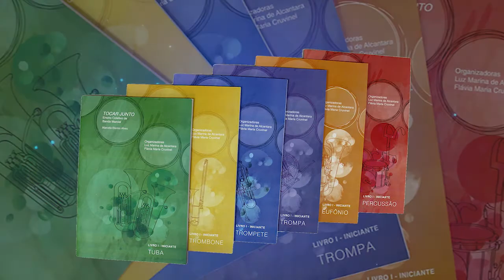Convite Digital Tocar Junto Ciranda da Arte Studio Castelo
Studio Castelo

O “Projeto: revivendo uma tradição; bandas de música de Goiás uma vida de ensinamentos” - surgiu da necessidade de oferecer às nossas corporações musicais mais um meio de mostrar o trabalho que é desenvolvido nas bandas de música.
Não se pode pensar na Educação com a simples visão reducionista de ensinar a ler, escrever e tão somente com o vislumbre da formação profissional. Mais que isso, a Escola precisa se comprometer com a cidadania, formando seres humanos plenos e pensantes, que certamente terão maiores oportunidades na vida dos tempos modernos. Nessa visão de uma Educação que busca a formação plena do aluno há uma gama de possibilidades de ações e trabalhos que podem ser realizados com foco na criação de oportunidades. Isso deve ser feito sempre por meio do incentivo a criatividade e conhecimento de boas experiências realizadas como a que este projeto irá nos proporcionar.
É de amplo conhecimento que a vivência musical dentro da Escola possibilita o trabalho das emoções, o desenvolvimento da sensibilidade, a percepção auditiva, a sociabilidade, entre tantas outras coisas. Por meio da Educação Musical desenvolvida nas escolas por meio das Bandas de Música há a possibilidade de se proporcionar ao educando a vivência com outros contextos socioculturais. Destaca-se ainda a oportunidade de ampliação da bagagem cultural com o aprendizado histórico que o repertório musical vem nos propiciar.

PARCEIROS DO PROJETO
O referido Projeto terá a direção do Centro de Ensino em Período Integral José Carlos de Almeida e da Banda Marcial José Carlos de Almeida por meio do Governo de Goiás, da Secretaria de Estado de Ciência e Tecnologia, da Secretaria de Estado da Educação, do Centro de Educação Profissional em Artes Basileu França, do Centro de Estudo e Pesquisa Ciranda da Arte e das entidades escolares participantes e possíveis outras parcerias. É importante mencionar que cada um destes parceiros executam ações relacionadas às metas e objetivos propostos aqui.

A cada Etapa será direcionado um Plano de Ação para regular as atividades a serem desencadeadas para o melhor funcionamento da mesma.
Assim, nesses encontros, haverá um nivelamento e atualização dos conhecimentos dos nossos profissionais na área de Banda de Música. Esse trabalho de nivelamento dos conhecimentos e repasse das metas e ações do “Projeto: revivendo uma tradição; bandas de música de Goiás uma vida de ensinamentos” serão feitas sempre com intuito de proporcionar aos participantes que estarão envolvidos na sua execução do Projeto em cada unidade escolar a utilização da Banda de Música como recurso pedagógico na formação integral de nossos estudantes.

RECURSOS HUMANOS
- Direção do Centro de Ensino em Período Integral José Carlos de Almeida;
- Professores da Banda Marcial José Carlos de Almeida;
- Equipe Pedagógica do Centro de Estudo e Pesquisa Ciranda Arte;
- Centro de Educação Profissional em Artes Basileu França;
- Representantes da Secretaria Municipal de Cultura;
- Músicos e professores das Bandas de Música participantes;
- Pessoas convidadas e afins;

RECURSOS MATERIAIS E FINANCEIROS
Os recursos empregados se referem aos itens necessários para cada encontro onde serão descritos em todos os planos de ação.